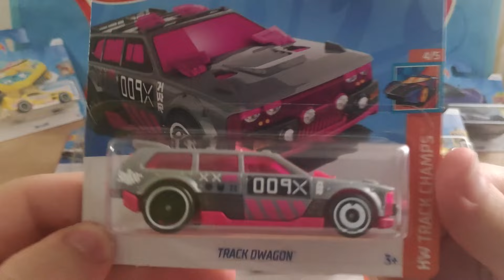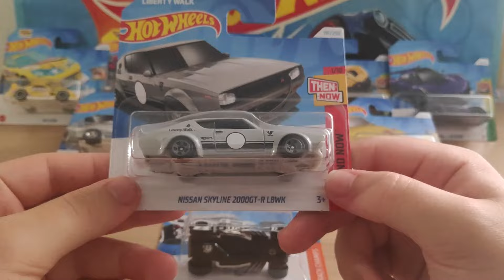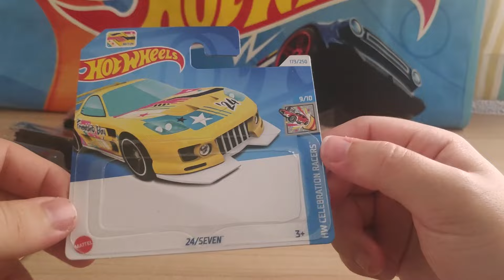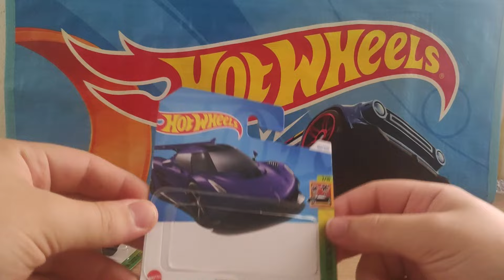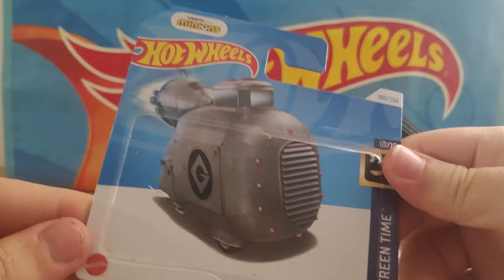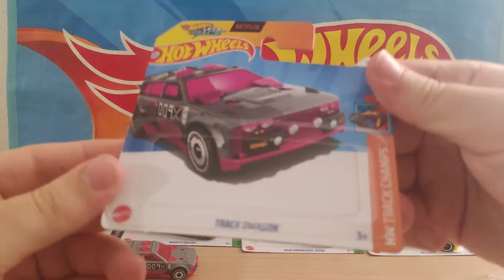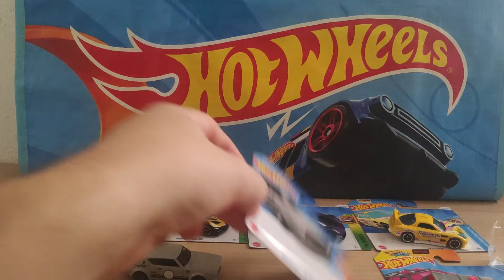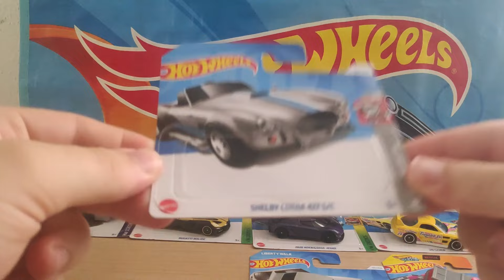¡El MEJOR LOTE del AÑO, HOT WHEELS LOTE K! | Hot Wheels: Cacerías